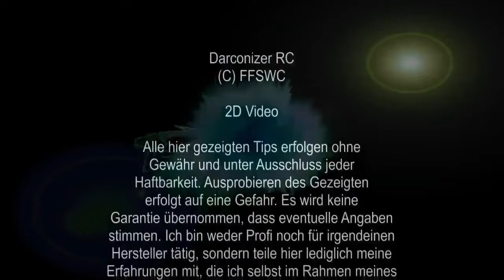HPI Baja Tutorial: geschlossenen Alu Kupplungsglockenhalter einbauen - Darconizer RC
Integy Kupplungsglockenhalter aus Alu einbauen beim Baja 5b / 5t / 5sc -
Howto install an alloy clutch bell holder on your HPI Baja

WICHTIG, BITTE LESEN:

Öl, Spiritus, Modellbaubenzin, Plastidip, Klebstoffe, etc. sind gesundheitsschädlich bei Hautkontakt, Einatmen der Dämpfe, etc., sowie brennbar und gefährlich und gehören nicht ins Abwasser!
Minderjährige lassen sich bitte von ihren Eltern anleiten bei der Verwendung solcher Substanzen. Die Verantwortung liegt allein bei euch!

Ihr allein tragt die Entscheidung und Verantwortung, ob und wie ihr euer Auto nass macht, pflegt, abspült, ölt, etc.

Alle hier gezeigten Tips erfolgen ohne Gewähr und unter Ausschluss jeder Haftbarkeit. Ausprobieren des Gezeigten erfolgt auf eine Gefahr.
Es wird keine Garantie übernommen, dass eventuelle Angaben stimmen. Ich bin weder Profi noch für irgendeinen Hersteller tätig, sondern teile hier lediglich meine Erfahrungen mit, die ich selbst im Rahmen meines Hobbies gemacht habe. Jeder ist selbst für die korrekte Handhabung seiner RC Modelle verantwortlich. Die Befolgung der hier gezeigten Tips und Vorgehensweisen geschieht auf eigenes Risiko.

Sämtliche Produkt- und Firmennamen sind Eigentum der jeweiligen Herstellerfirmen und werden hier lediglich zu Hobby- und Reviewzwecken verwendet.

Bitte handelt bedacht mit euren Modellen und insbesondere im Umgang mit Lipos, Öl, Brennspiritus, Nitro.